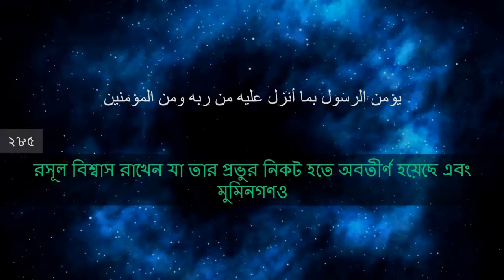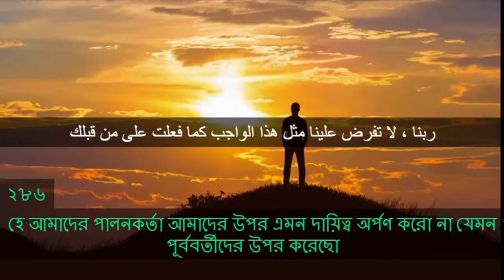অশ্রুসিক্ত কণ্ঠে সূরা বাকারার শেষ দুই আয়াত।।Recited by Hani Ar Rifai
আপনার মন যদি খারাপ থাকে এই সূরাটি শুনুন মন ভালো হয়ে যাবে ইনশাআল্লাহ৷৷যদি ভিডিও টি ভালো লাগে তবে লাইক করুন।।আপনি যদি চ্যানেলে নতুন হয়ে থাকেন তবে subscribe করুন এখনই৷৷৷ আপনারা যারা ssc এবং hsc লেভেলের student আছেন তাদের জন্য free class নিয়ে এলZ EduCare(Online Academic Platform) class নিবেন zeba Fahmida[MBBS FInal year].group